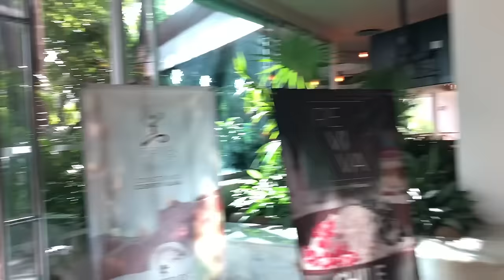EL CHAVO DEL 8 EN ACAPULCO, REGRESAMOS EL TIEMPO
En exclusiva, te presentamos todos esos rincones que quedaron en la memoria de todos los fanáticos de la serie El Chavo del 8 y que hace más de 40 años disfrutaron los capítulos que se grabaron en el Puerto de Acapulco.